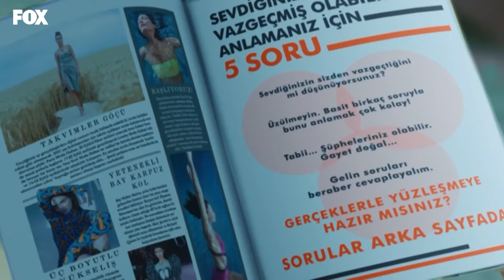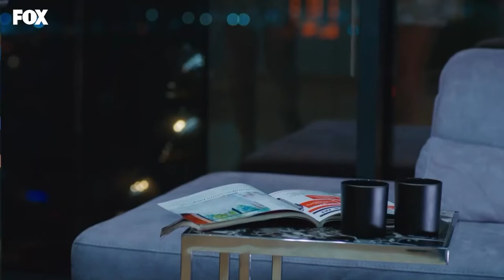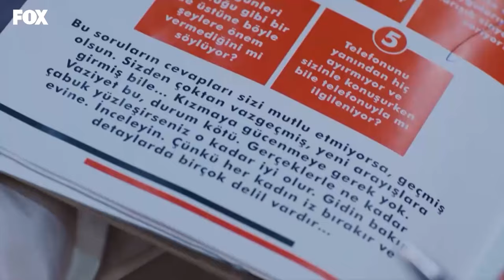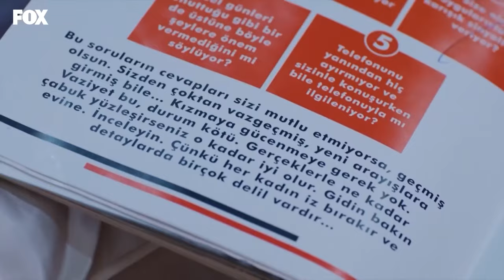Amor Lógica da Vingança 90. Episódio (Dublagem em Português)